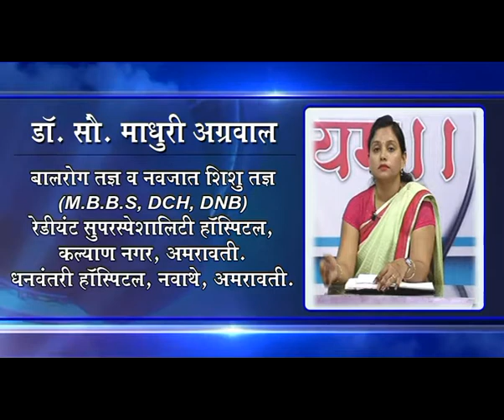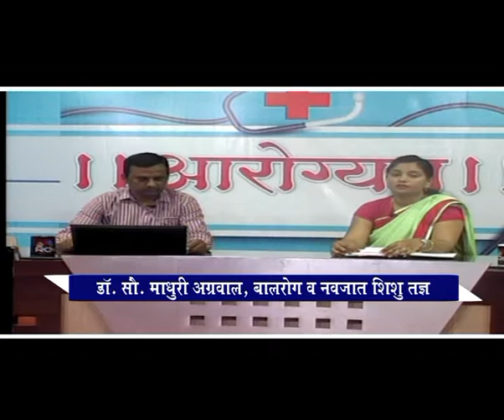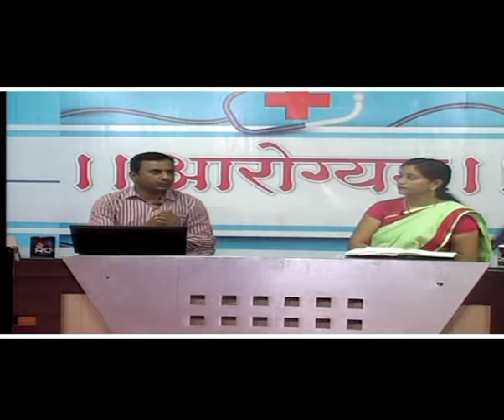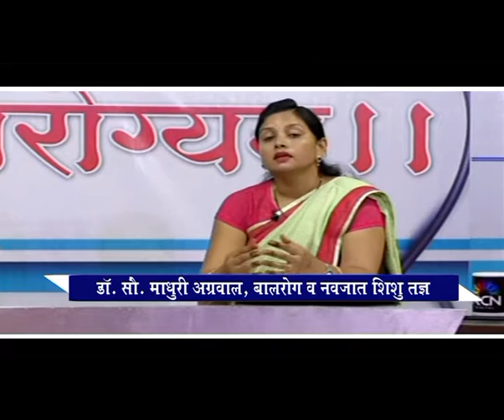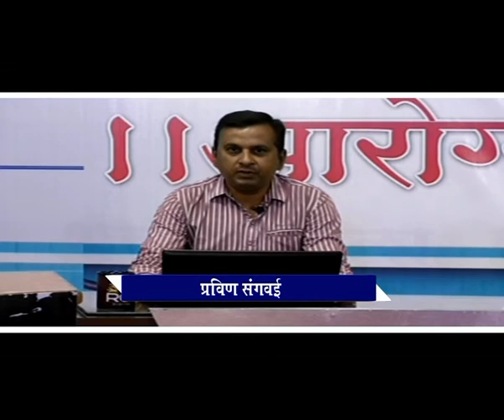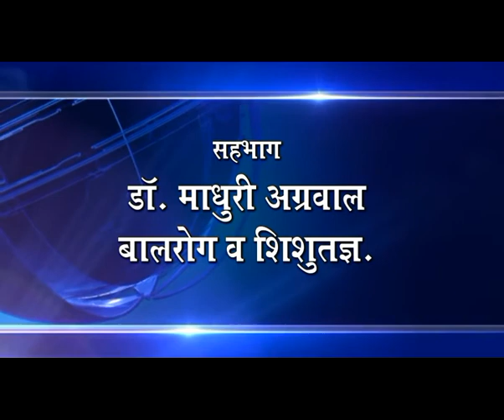Watch RCN Arogyam with Dr. Madhuri Agrawal (Child Specialist)